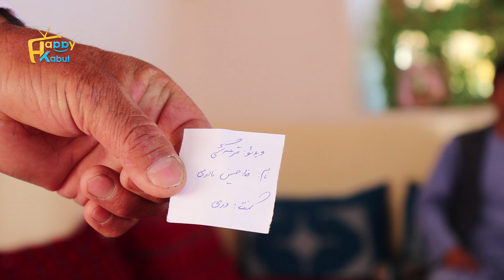خوش شانس اولین دور قرعه کشی ما کی ها اند؟با حضور یوتوبران عزیز قرعه کشی اجرا شد😊